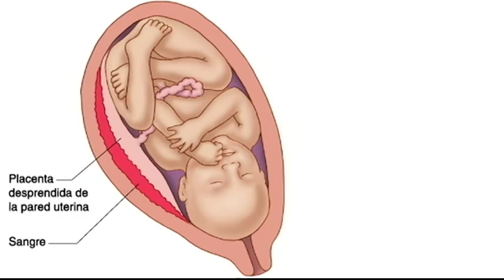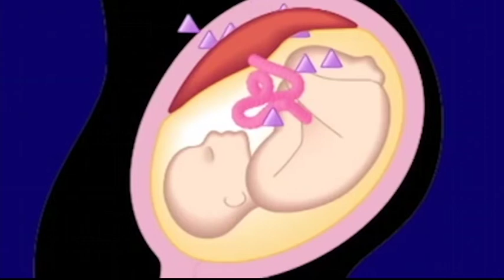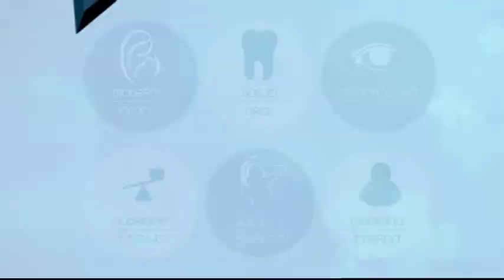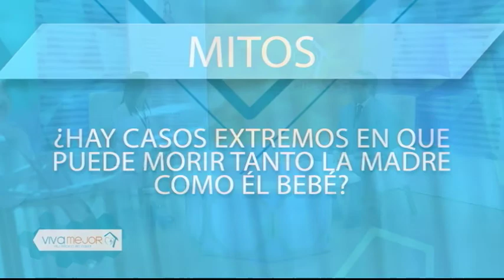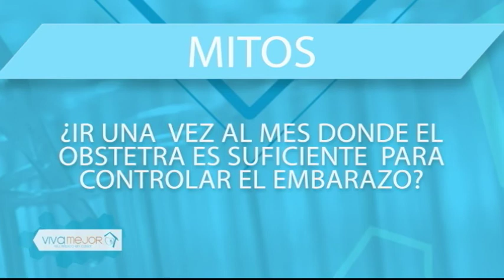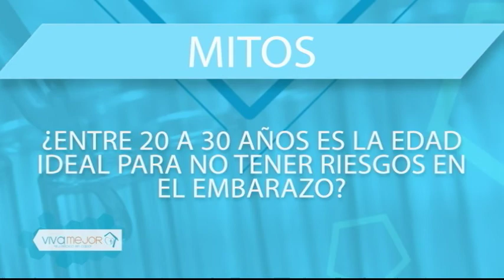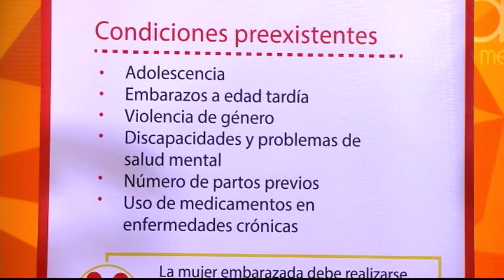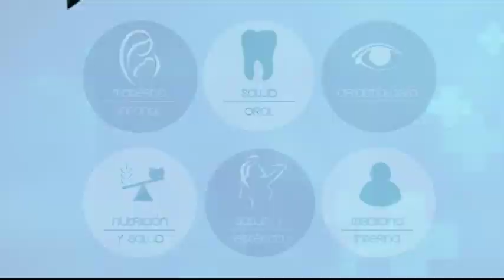VIVA MEJOR | MUERTE MATERNA 25-06-2018